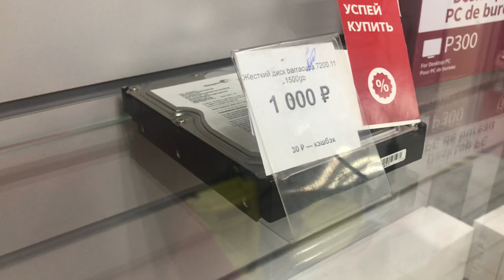30 декабря 2021 г.